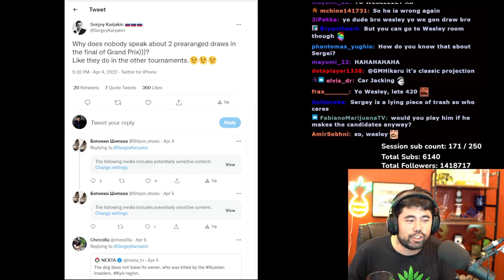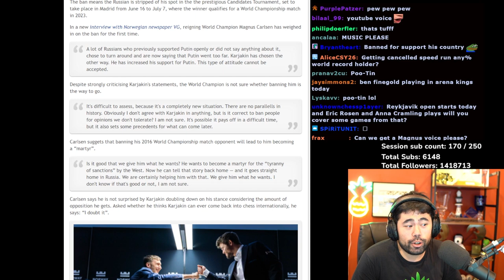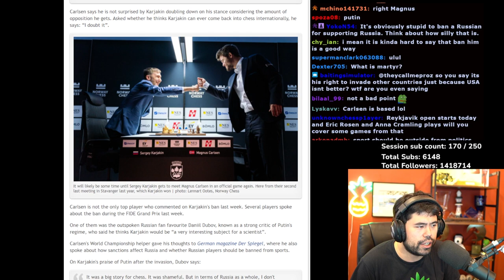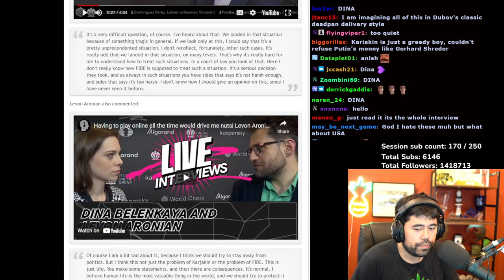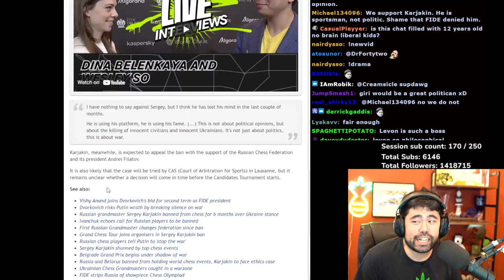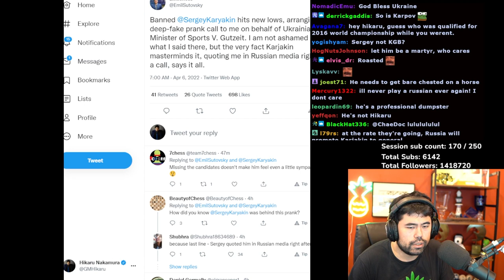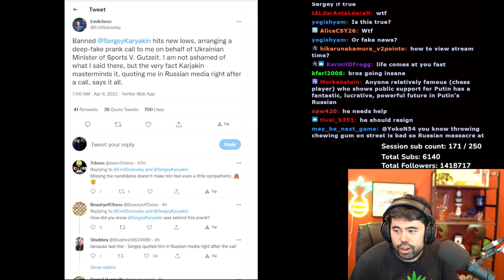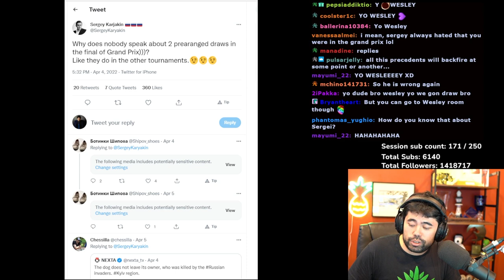We Need To Talk About Karjakin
Russian chess super grandmaster Sergey Karjakin has just been suspened by FIDE for 6 months, missing out on the upcoming Candidates Tournament. Hikaru talks about his and other GMs reactions to the suspension.